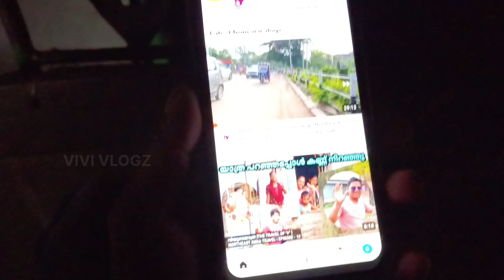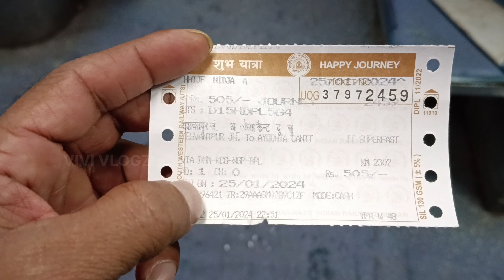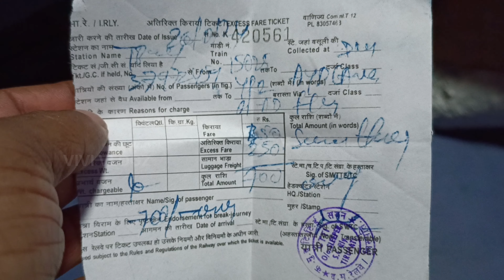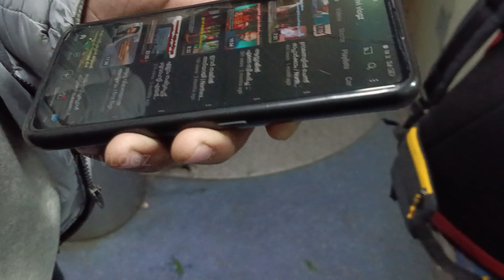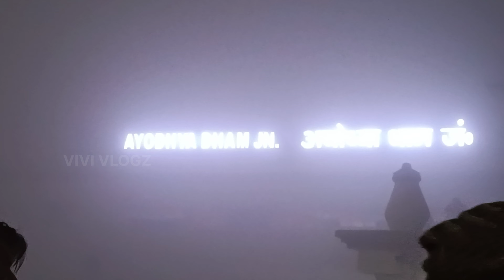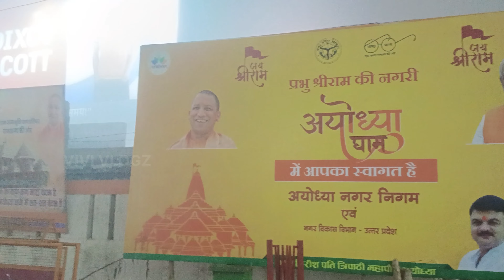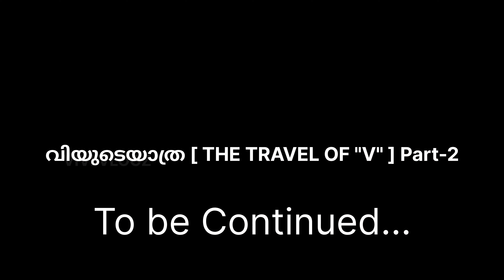അയോദ്ധ്യയിലേക്ക് ഒരു ലോക്കൽ ട്രെയിൻ യാത്ര | Episode - 1 | വിയുടെയാത്ര | THE TRAVEL OF V | Part - 2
BANGLORE to AYODHYA | Episode - 1 | വിയുടെയാത്ര | THE TRAVEL OF V | Part - 2

വിയുടെയാത്ര [ THE TRAVEL OF V ] എന്ന ട്രാവൽ വ്ലോഗിന്റെ 14 എപ്പിസോഡുകളുള്ള ആദ്യ ഭാഗം ആസ്സാം യാത്രക്ക് ശേഷം വിയുടെയാത്ര [ THE TRAVEL OF V ] രണ്ടാം ഭാഗം ആരംഭിക്കുകയാണ്.

അയോദ്ധ്യ യാത്രയുടെ ആദ്യ എപ്പിസോഡിൽ ബാംഗ്ലൂർ നിന്നും അയോദ്ധ്യയിലേക്ക് ലോക്കൽ ട്രെയിനിൽ പോകുന്നതാണ്.
രണ്ടു ദിവസത്തെ ട്രെയിൻ യാത്രയുടെ കാഴ്ചകളും എന്റെ യാത്ര അനുഭവത്തിന്റെ വിവരണവും എല്ലാമാണ് ഈ വിഡിയോയിൽ.
എല്ലാ കൂട്ടുകാരും വീഡിയോ കണ്ട് അഭിപ്രായങ്ങളും നിർദ്ദേശങ്ങളും കമന്റ് ചെയ്യണേ.